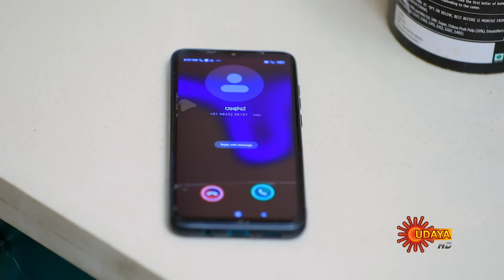Kasturi Nivasa - Ep 651 | 07 Jan 2022 | Udaya TV Serial | Kannada Serial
Watch all Udaya TV Serials FREE on SUN NXT App. Offer valid only in India till 28th Feb 2022